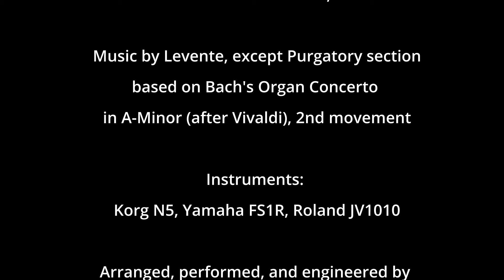Dante - Divina Commedia (Hell / Heaven / Purgatory)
Track inspired by Dante's Divine Comedy - from my album Ex Libris, with my photos shot in Évora, Avila, and Barcelona.

and all major streaming platforms.

Composed, arranged, performed, and engineered by yours truly - with the exception of Purgatory section, which is based on the 2nd movement of J. S. Bach's Organ Concerto in A Minor (which, in turn, is an organ transcription he made based on a Vivaldi concerto).

Video created in Davinci Resolve 19.
Instruments: Korg N5, Yamaha FS1R, Roland JV-1010 with SR-JV80 Orchestral Expansion.

Locations:
Capela dos Ossos, Évora
Sé Chatedral, Évora
Basilica de Santa Maria del Pi, Barcelona
Basilica de Santa Maria del Mar, Barcelona
Basilica de San Vicente, Avila
Cathedral of the Saviour, Avila